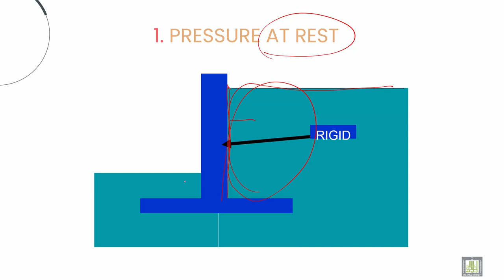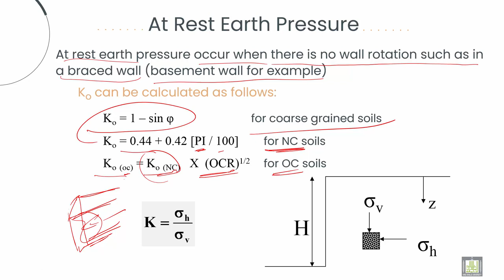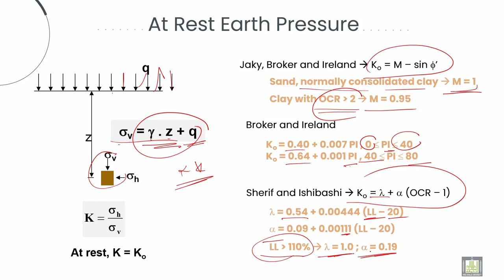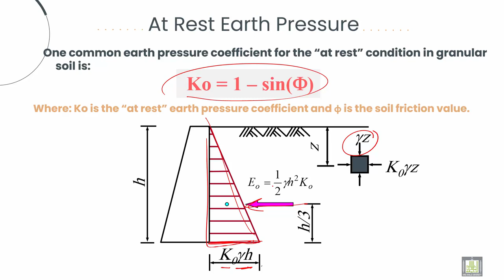Soil Mechanics ميكانيكا التربة |7-3| At Rest Earth Pressure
الوحدة 7 : Earth pressure
الدرس 3 : At Rest Earth Pressure
Explain at Rest Earth Pressure coefficient